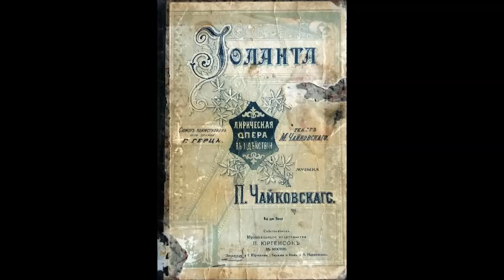Чайковский Ариозо Иоланты из оперы Иоланта Елизавета Шумская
Elisabeta Shumskaya, Bolshoi Theatre Orchestra
Дир. _ А. Мелик-Пашаев